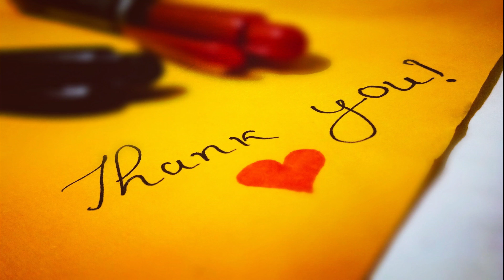২’শ বছর আগের ঢাকা শহরের ইতিহাস | History Of Dhaka City | Culture of Dhaka before 200 Years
Hello there...

আপনি যেখানে বসে এই ভিডিওটি দেখছেন, জানেন কি তার আশপাশটা কেমন ছিল ২০০ বছর আগে? বিশেষকরে আমাদের এই প্রিয় ঢাকা মহানগরীর? চারপাশটা কি এমন আকাশচুম্বী দালানকোঠা আর ধূলিমলিন বিষণ্ণ ডিজেলের গন্ধেভরা ছিল? চলুন ঘুরে আসি ২০০-২৫০ বছর আগে, মস্তিষ্কের স্নায়ুটিসু কে স্পর্শ করে নিজেকে কল্পনা করুন ঢাকার রাস্তায়। কি দেখছেন? আসুন মিলিয়ে নেই আপনার কল্পনা আর বাস্তবকে।

There the place you are still watching this video, do you know how it was around 200 years ago? Especially in our beloved city of Dhaka? were are skyscrapers buildings, dusty and gloomy diesel smells? Let's go in flashback since 200-250 years. Just touch your Neuron and let's go in flashback since 200-250 years.

First of all we need to know Etymology of Dhaka

Although nothing is clearly known about the origin of the name of Dhaka, there are various opinions

The origins of the name Dhaka are uncertain. Once dhak trees were very common in the area and the name may have originated from it. Alternatively, this name may refer to the hidden Hindu goddess Dhakeshwari, whose temple is located in the south-western part of the city. Another popular theory states that Dhaka refers to a membranophone instrument, dhak which was played by order of Subahdar Islam Khan I during the inauguration of the Bengal capital in 1610.

Some references also say it was derived from a Prakrit dialect called Dhaka Bhasa; or Dhakka, used in the Rajtarangini for a watch-station; or it is the same as Davaka, mentioned in the Allahabad pillar inscription of Samudragupta as an eastern frontier kingdom. According to Rajatarangini written by a Kashmiri Brahman, Kalhana, the region was originally known as Dhakka. The word Dhakka means watchtower. Bikrampur and Sonargaon—the earlier strongholds of Bengal rulers were situated nearby. So Dhaka was most likely used as the watchtower for the fortification purpose.